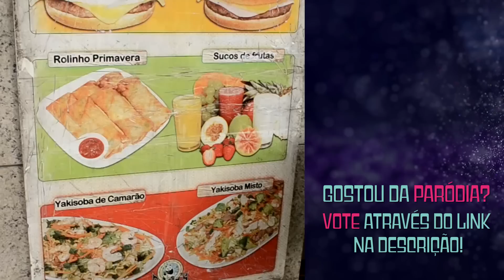“Cansei” | Pira Não | Paródia "Cheguei" – Ludmilla | Só Pra Parodiar | Música Multishow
Quer ver o canal Pira Não na grande Final? A votação começa no Winnin durante o programa na TV. Clica no link e vote!

Segunda que vem, às 21:30, vamos conhecer quem é o grande vencedor do Primeiro Round do só pra Parodiar!

Ludmilla foi muito bem parodiada! Não viu? Veja cada uma das versões superdivertidas de “Cheguei”!